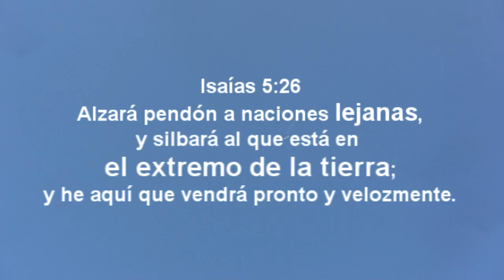Guiso de chichiguas en la Cuarentena -Moises Ledeus-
Salmos 20:5
Nosotros nos alegraremos en tu salvación, Y alzaremos pendón en el nombre de nuestro Dios; Conceda Jehová todas tus peticiones.
Isaías 11:10
Acontecerá en aquel tiempo que la raíz de Isaí, la cual estará puesta por pendón a los pueblos, será buscada por las gentes; y su habitación será gloriosa.